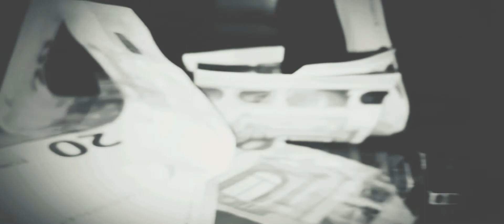Money in my pocket . Freestyle Rap ( VideoClip )